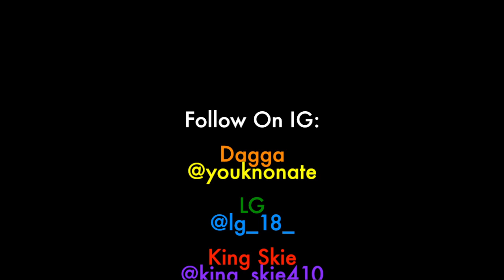Picture Me Rollin' ft. King Skie [Prod. by Young Forever]